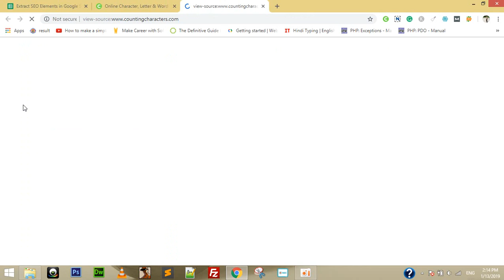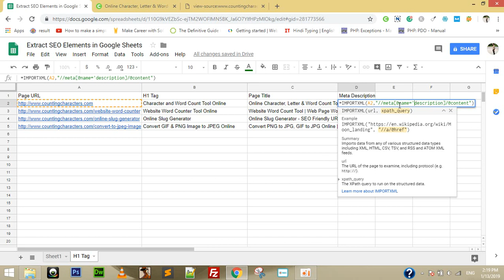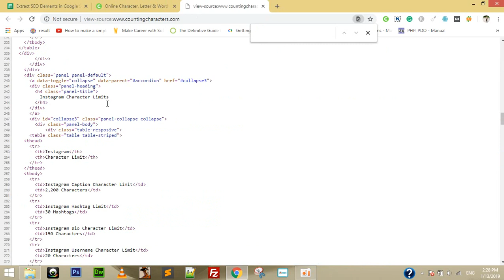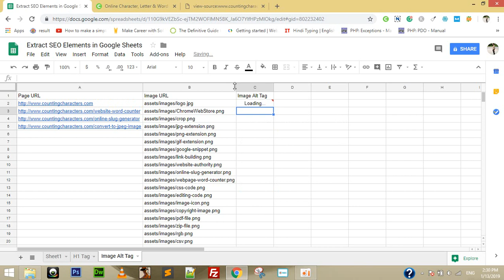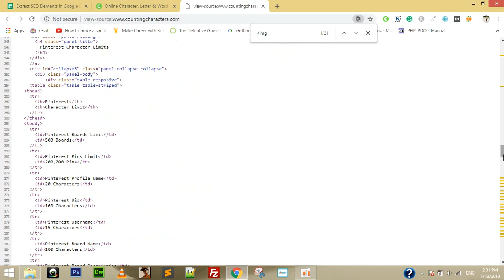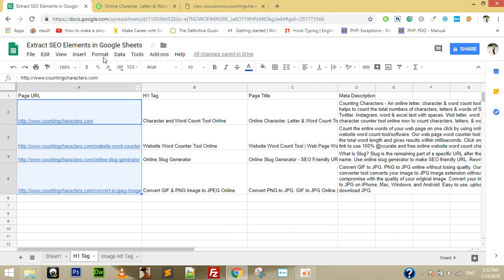Google Sheets IMPORTXML | Web Scraping in Google Sheets | Scrape H1, Title & Meta Description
Google Sheets IMPORTXML - Learn how to do web scraping in Google Sheets and extract SEO elements like H1 tag, Title & Meta description in bulk.

We will extract data in Google Sheets using the Google Sheets IMPORTXML formula.

In this Google sheet, you can web scraping of Image Alt Tag, Canonical URL, Internal Links, Do-Follow Internal Links, No-follow Internal Links, Social Links & much more.